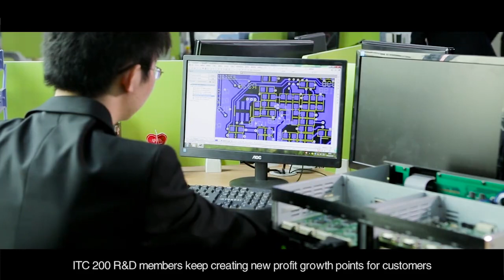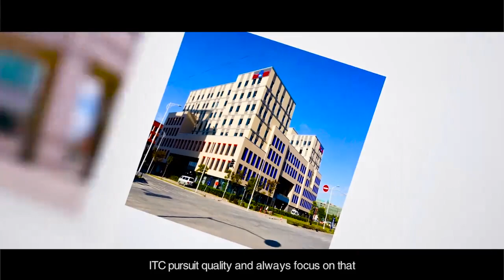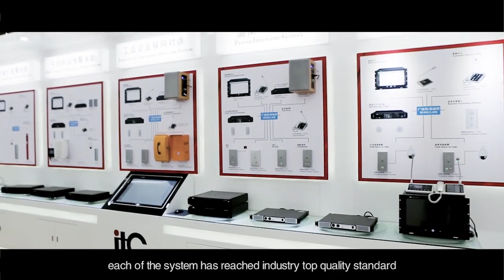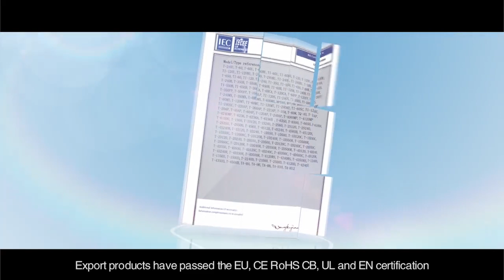ITC COMPANY INTRODUCTION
Guangzhou Baolun Electronics Limited was established in 1993 by two ambitious young man who abandon their so call great job civial servant. For 20 years, we have been dedicated in the field of enterprise level weak electronics industry. As the solution supplier and manufacturer of Audio & Video system, we're using artificial intelligence to change the world step by step: HD Video Conference Discussion System, IP Network Public Address System, Voice Alarm Evacuation System, Bank or Prison used Intercom System... ...

In order to meet the global trend, our brand ITC has been registrated in 35 countries or regions. In the meantime, we have built strategic relationship with 56 excellent global partners.

It's rarely to find such a manufacturing basement of large scale and multiple systems. Relying on 10 major series and more than 1000 products, we're confidence to provide our clients from various area with complete and individual solution. For now, it's proud to say that we have 200 thousand successful cases worldwide and our clients're satisfied with them.

Our products have been applied to many important events or buildings, such as 2008 Peking Olympic Game, Asian Games, UNIVERSIADE, Universities in many provinces, the Capital Metro, etc.

Our Honor

* National High-tech Enterprises;

* High Quality Products in the Industry of Smart Building;

* Ten Major Most Competitive Brand in China;

* Ten Major Excellent PA System Brand in the Industry of Audio;